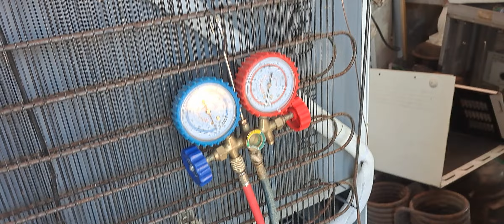Carga De Gás ⛽️